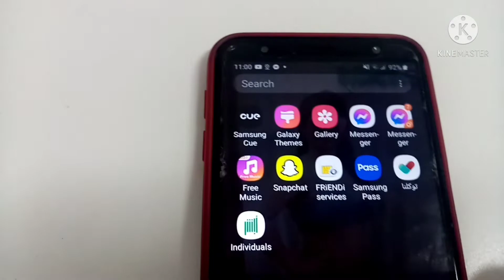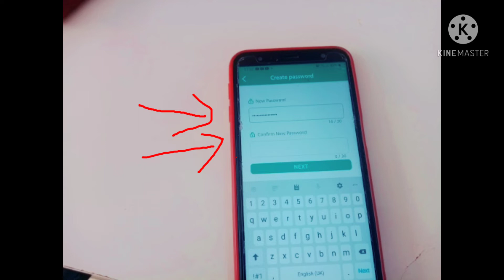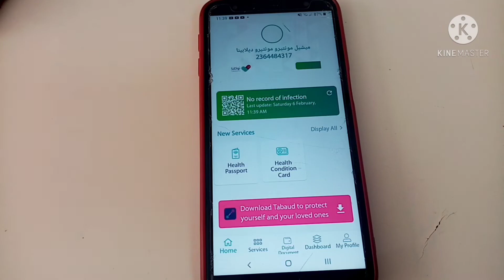How to get tawakkalna and absher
Para po sa ateng kababayan dito sa riyadh saudi.. Paano po magron ng absher para sa tawakkalna.. Kaylangan po naten nian ngayon.. Keep safe everyone